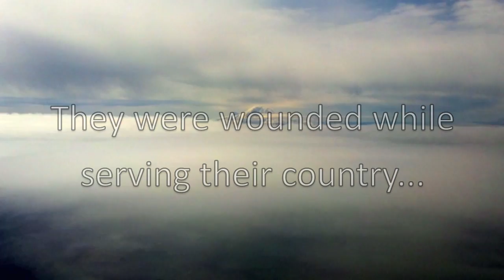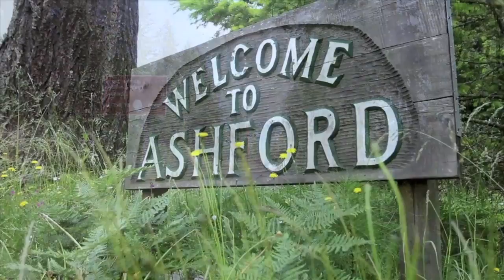"Heroes" Climbing Mt. Rainier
Wounded warriors go to Camp Patriot and climb Mt. Rainier.   Michael W. Smith's song Heroes is the background music.

From Michael W. Smith's new album, GLORY...